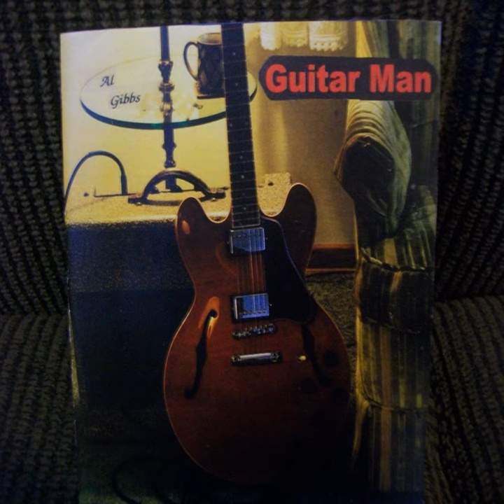Clifford Leroy (The Mischievous Boy)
Clifford Leroy (The Mischievous Boy) · Al Gibbs